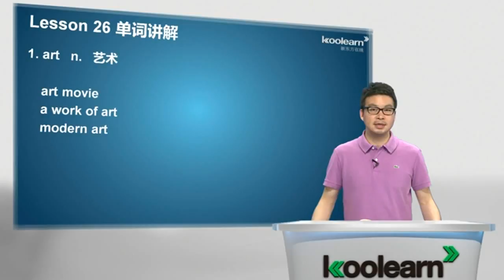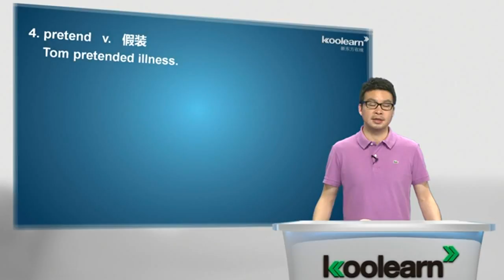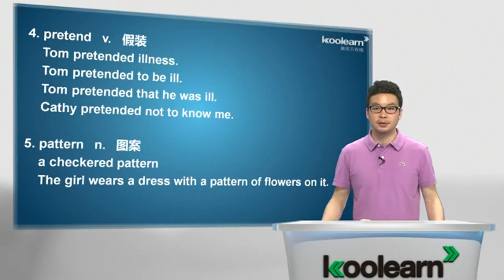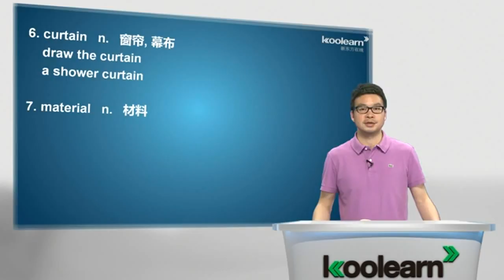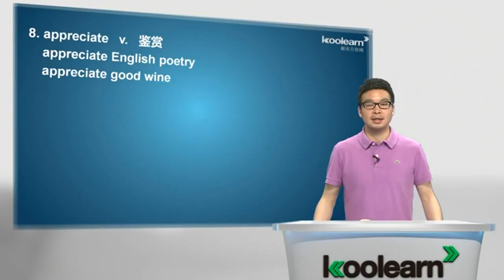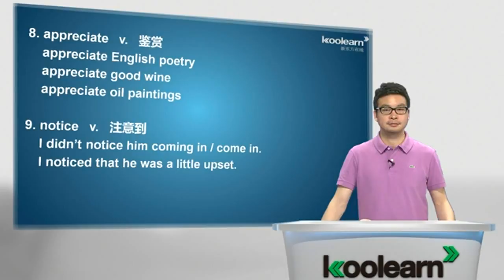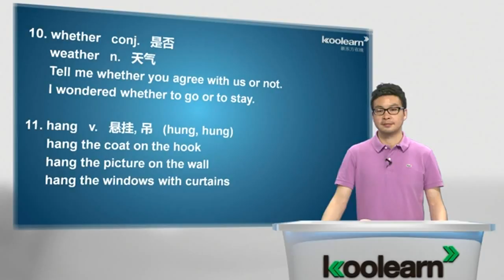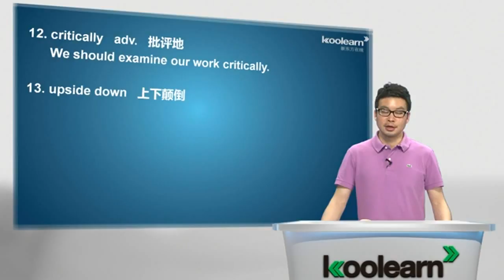Lesson 26 The best art critics 单词讲解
视频模糊？
请点击视频右下角的"小齿轮"，选择为720P,然后再稍微微调一下进度条，就能清楚­影视咯。
有什么问题或建议，欢迎来到我的facebook专栏
亲~ 记得点"like"或"赞"哟 ！